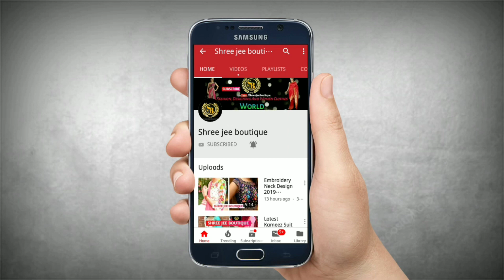Top 25 Patiyala Salwar Suit Designs collection for women|Latest Patiyala Salwar Suit Collection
Top 25 Patiyala Salwar Suit Collection for women

Latest Patiyala Salwar Suit Collection for women

Beautiful Patiyala Salwar Suit Collection for women

Shree Jee Boutique